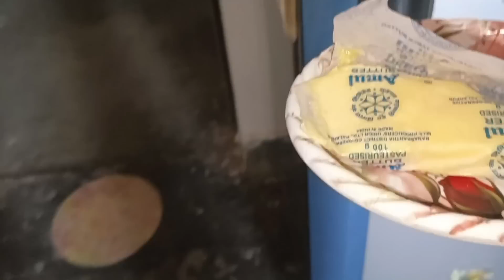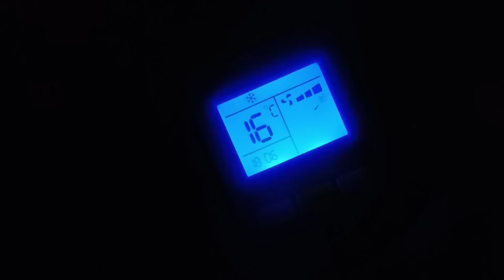इतने छोटे घर मे आकर तो बड़ी मुश्किल हो रही है🙇‍♀️🤷कैसे मैनेज करुँगी कुछ समझ नही आ रहा..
Hi Friends :)
family vlogs
vlogging
vlogs with divya life
My Regular Vlogging Camera :
My Vlogging Smartphone :
Tripod i Use :
Amazon Basics

Thanx & Regards
Divya Mishra